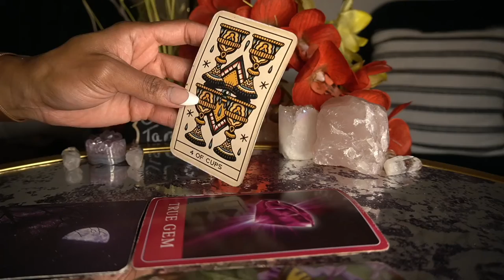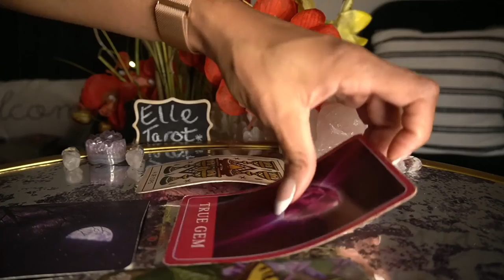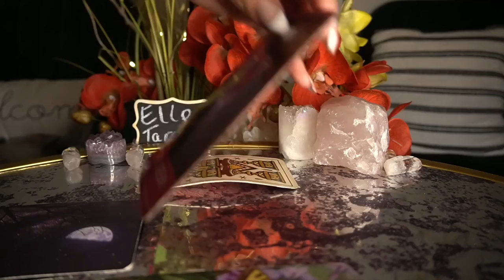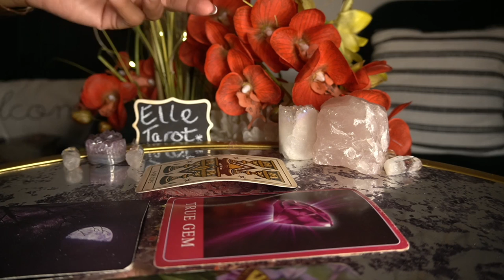LIBRA END OF DEC '21 YOU NEED TO REGAIN MY TRUST PERIOD